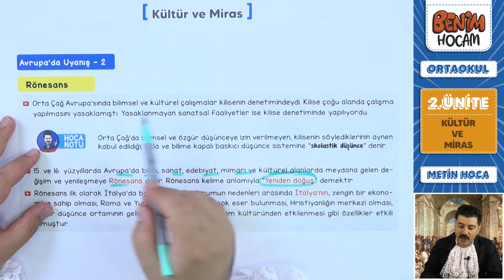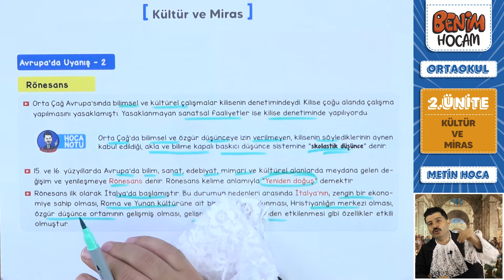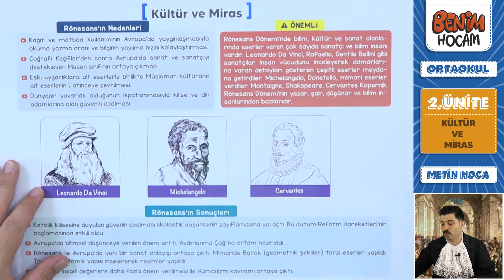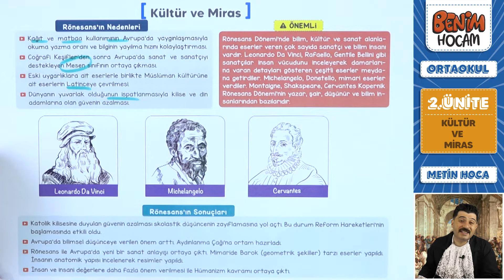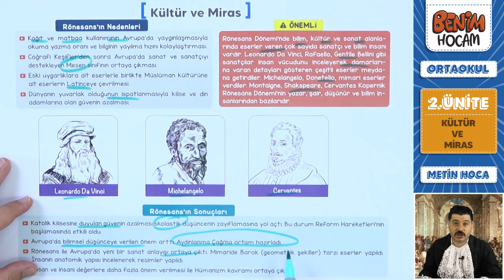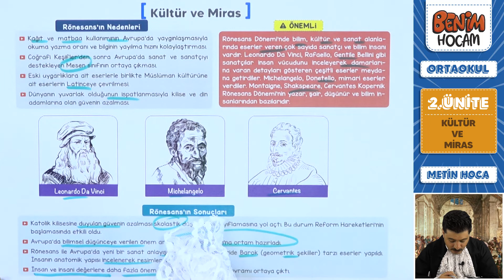22) 7. Sınıf Sosyal Bilgiler - 2. Ünite - Avrupa'da Uyanış 2 - Metin URUK